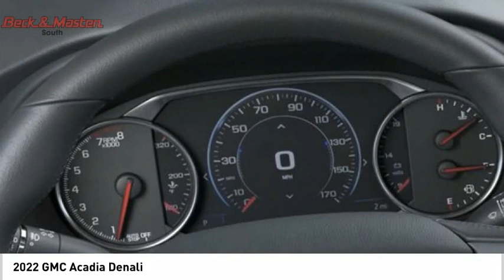2022 GMC Acadia Z179265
2022 GMC Acadia Denali

Buckle up for the ride of a lifetime! This 2022 GMC Acadia Denali includes a top-notch backup sensor, rear air conditioning, ventilated seats, push button start, backup camera, blind spot sensors, parking assistance, Bluetooth, a navigation system, and braking assist.  It comes with a 6 Cylinder engine.  We've got it for $52,920.  With a 5-star crash test rating, this is one of the safest vehicles you can buy.  For a good-looking vehicle from the inside out, this SUV features a charming light stone metallic exterior along with a jet black interior.  A touch screen so intuitive, you'll soon realize you need your car more than it needs you.  Youve never felt anything more comfortable than leather seats.  You're going to love having the directions right here on the easy to use navigation system.  Even the passengers in the back seat will ride in comfort thanks to the rear air control.  With the backup camera, it's like having eyes in the back of your vehicle.  Parking sensors make it easier to get into tight spots.